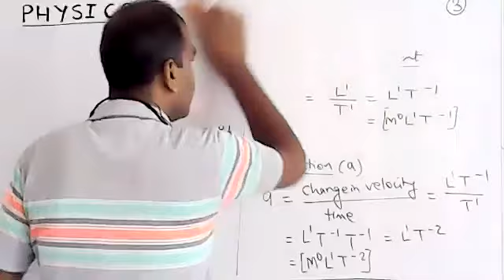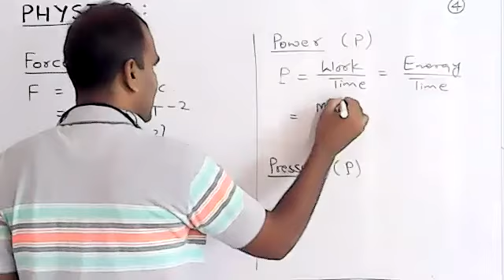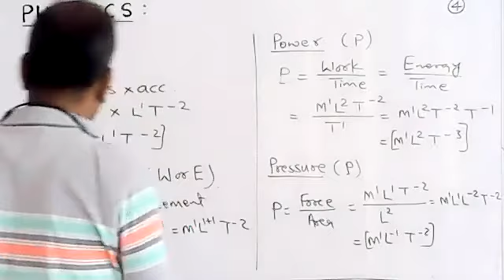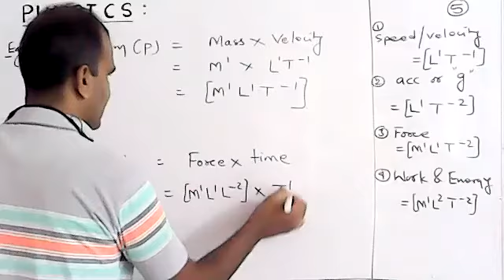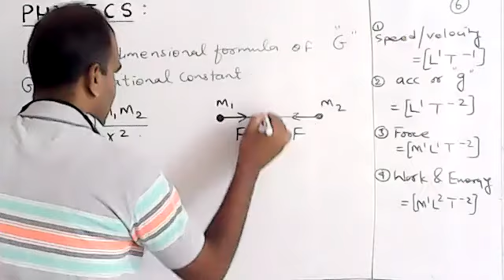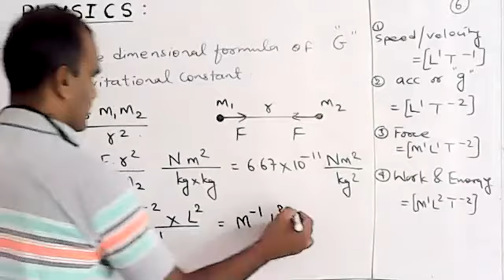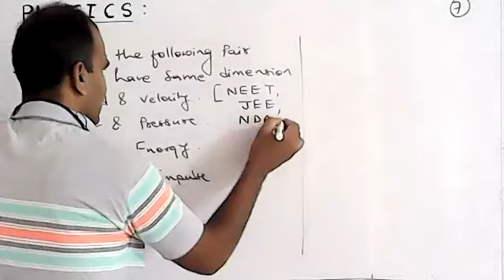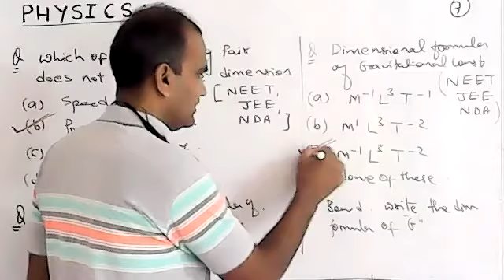Dimensional formula- 01(F-5)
Physics-11 unit and dimension